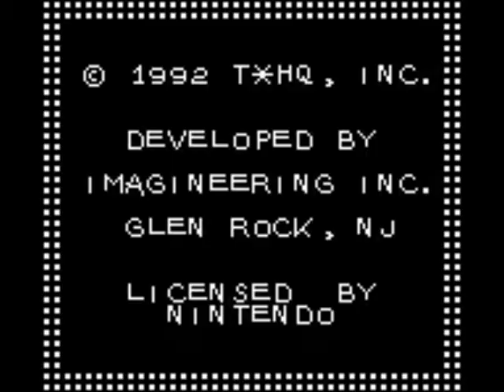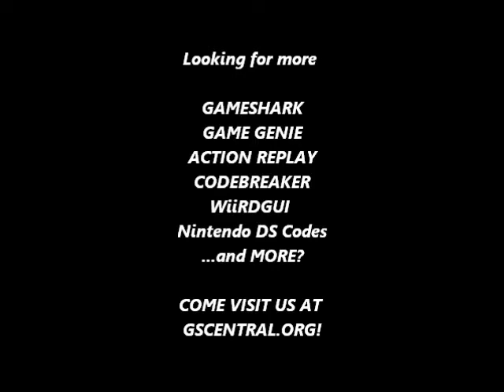GSCentral.org - Adventures of Rocky and Bullwinkle (GB) - Moon Jump, Invincible (GS)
Invincible
017F5FDD
By drgonzo7.

Moon Jump
01324FDD
By drgonzo7.

NOTE: Press and hold the jump button to rise to any height, you can also jump in mid-air. when playing as Rocky the Squirrel, the code causes you to rise to the top of the screen and get stuck. Turn off to descend.